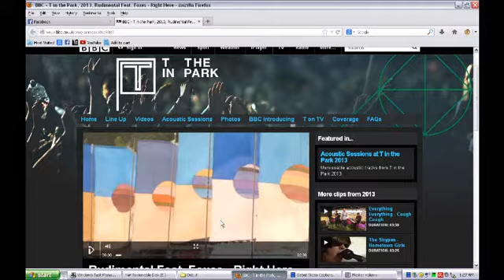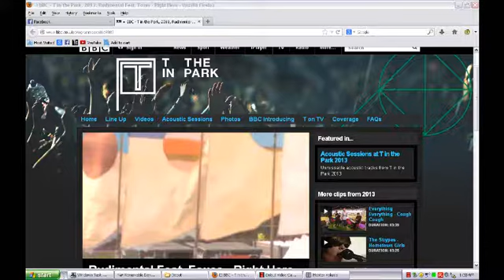Rudimental Ft Foxes/Right Here T IN THE PARK 2013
Rudimental Ft Foxes/Right Here Acoustic version  T IN THE PARK 2013